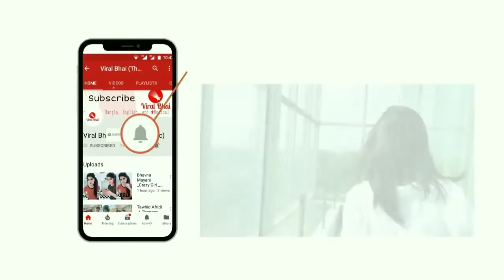Pretty Alia Comedy Musically Comedy voice Pakistani Girl